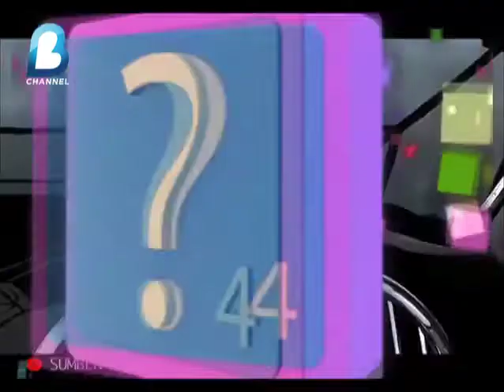MasaSih? Ada Mobil-Mobil Klasik yang Sangat Terkenal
Eps 56 Seg 4
Tayang pada hari Sabtu & Minggu pukul 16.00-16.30 WIB
Hanya di B Channel "Inspirasi Anda"